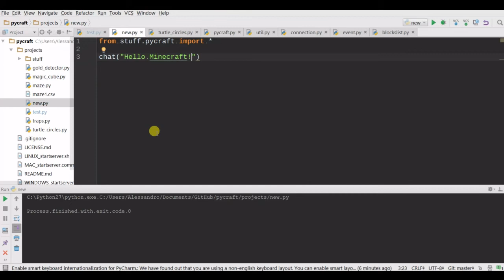Pycraft - "Hello Minecraft!"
The "Hello World!" in Pycraft
Wants to play with Python in Minecraft? Here's all you need to get started